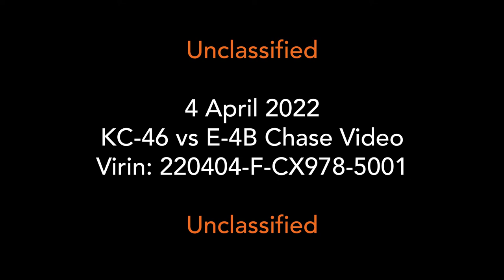KC 46 Pegasus and an E 4B Nightwatch,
KC-46 Pegasus continues aerial refueling testing with E-4B Nightwatch

EDWARDS AIR FORCE BASE, CA, UNITED STATES
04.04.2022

Test pilots and personnel from the 418th Flight Test Squadron, out of Edwards Air Force Base, California, conducted aerial refueling testing with a KC-46 Pegasus and an E-4B Nightwatch, out of Offutt Air Force Base, Nebraska, in the skies over Southern California, April 4.

VIDEO INFO

Location: EDWARDS AIR FORCE BASE, CA, US